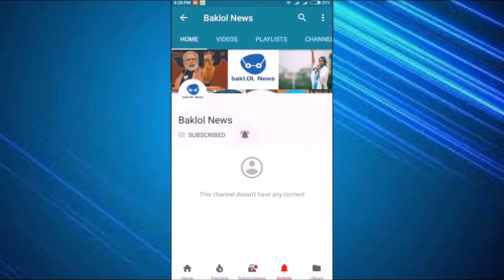BJP's CM candidate in Himachal Pradesh Prem Kumar Dhumal loses | Congress Rajinder Rana Won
In a shock upset for the BJP, its chief minister candidate in Himachal Pradesh, Prem Kumar Dhumal, was defeated despite his party coasting to a comfortable win overall.
He lost to Congress candidate Rajinder Rana in Sujanpur.
Dhumal congratulated his party candidates on their victories, even as he admitted he was "not expecting" his own defeat.
"We could not assure voters in the constituency. There is no point in blaming anyone at this stage. I thank all those who supported me," he said.
He added that the reasons for his loss will be "analysed later."
Complete coverage of Gujarat, Himachal Pradesh Assembly Election results 2017
A two-time former chief minister, Dhumal's loss puts his party in a fix, and it must now pick a new head of the state government.
Adding insult to injury, Dhumal was upstaged by former aide, Rana, who had been elected to the Himachal Legislative Assembly as an independent candidate, but later resigned to join the Congress in 2014.
"It's a symbol of people's confidence in Congress. I am thankful that they made me victorious. We have never stepped back from serving the people in Sujanpur and we will always serve them," ANI quoted Rana as saying after his victory.